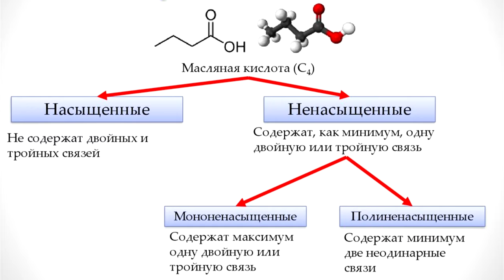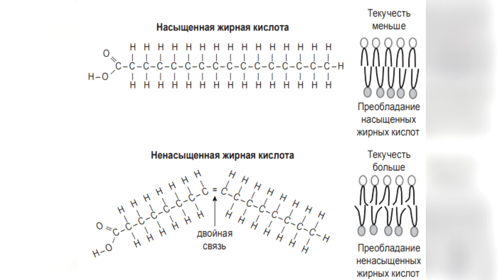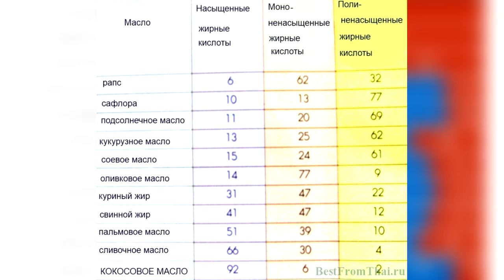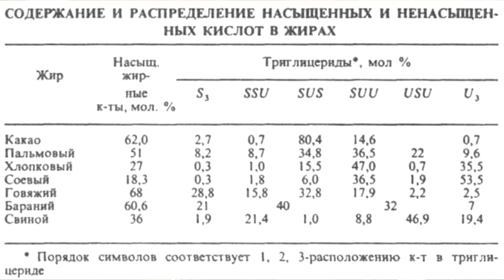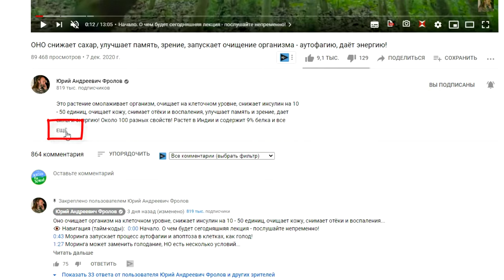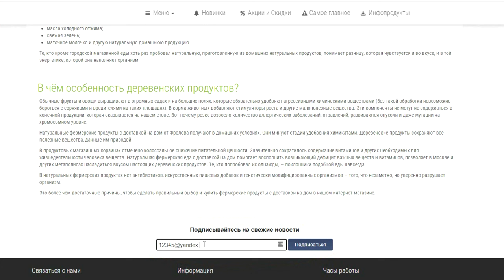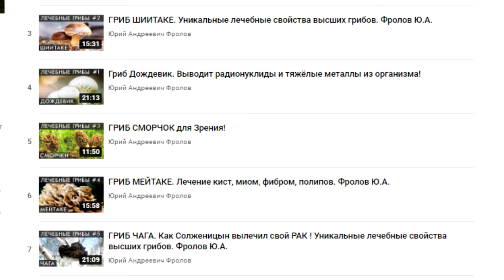Жиры укрепляют ЛЕГКИЕ, а какие? Самое лучшее масло в мире! МИФЫ о животных жирах и кокосовом масле!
Не животные жиры нужны для Лёгких, а насыщенные! А растения тоже содержат насыщенные жиры! Какое масло (жир) самое полезное в мире и почему это объективно? Какое главное отличие животных от растительных жиров? Зачем насыщенные жиры нужны Лёгким? Что такое насыщенные жиры (правильно говорить насыщенные жирные кислоты) и можно ли прожить без них? Какой процент насыщенных жирных кислот (жиров) содержится в разных маслах и животных жирах? Что такое холестерин/ холестерол и зачем он вообще нужен? Обо все об этом и многом другом я рассказываю именно в этой лекции. Обязательно смотрите ее от начала и до конца!

👁️ Навигация (тайм-коды):
0:00 Начало. А нужны ли жиры животного происхождения для Лёгких?
0:47 Нужны ли животный жиры для наших легких? Кокосовое масло.
2:08 Справка: отличие животных жиров (масел) от растительных жиров.
2:27 Строение и усвоение организмом насыщенных жирных кислот.
3:02 Чем отличаются жирные насыщенные кислоты от других жиров?
3:41 Что такое холестерол (холестерин) и нужен ли он организму?
3:55 Почему насыщенные жиры действительно нужны для легких?
5:00 Растительные жиры нельзя перегревать, почему? Трансжиры!
5:33 На каком масле жарят все Мишленовские рестораны и почему?
7:10 Сколько же насыщенных жиров содержится в каких маслах и ж. жирах?
7:52 Хороший холестерин и температура плавления кокосового масла!
8:28 Как усваиваются животные жиры? Масло какао - тоже насыщенное!
9:03 Хотите полное видео о всех жирах! Что нужно сделать, чтобы оно вышло?
10:24 Где находить ссылки по темам, которые я освещаю в каждом видео?
10:51 Что делать, если уведомления о новых видео на Ютубе Вам не приходят?
11:51 Есть люди, которые с рождения не ели насыщенные жиры и живы/ здоровы.
12:56 По-настоящему качественное кокосовое масло можно купить на сайте natgard.ru
14:07 Заключение. Насыщенные жиры очень важны, особенно.
Обязательно пишите комментарии и делитесь этой информацией с другими!

ВНИМАНИЕ!